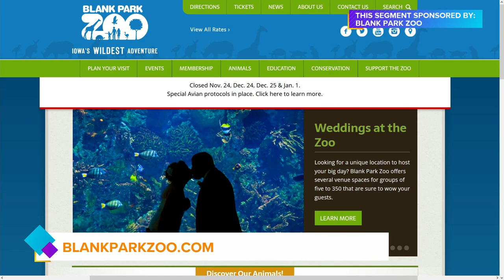Amborro, the Blue & Gold Macaw, in studio showing off his colors! | Paid Content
Jessica Schellhorn & Julia Bingham from Blank Park Zoo bring Amborro into the studio for the first time in almost 3 years! Gift ideas & Santa at Zoo | Paid Content